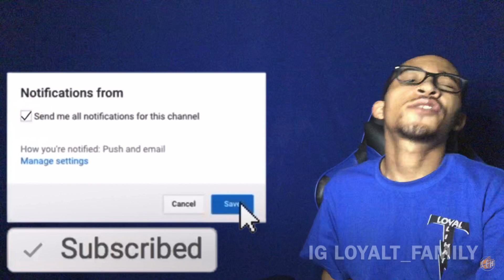CTG MELLO - SOMETHING DIFFERENT “Reaction”